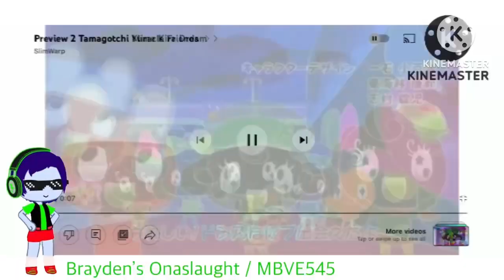Goo Goo Gaa Gaa on Premiere Pro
f tiered why